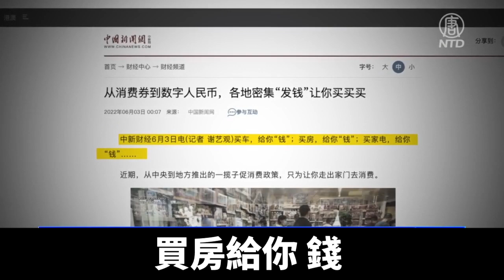中國各地鼓勵「買買買」 民眾：沒錢消費｜時代潮流｜20220606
中共總理李克強，早前召開10萬官員參與的大會，要求「穩經濟」，隨後中共從中央到地方推出一攬子政策，鼓勵民眾消費。但受到當局防疫管控的影響，民眾的收入大幅下降，無法為政策買單。

中新網6月3日報導，第一季度，中國消費支出對經濟成長的貢獻率達69.4%，成為經濟成長第一拉動力。但在防疫封控下，消費大幅下降。統計局的數據顯示，4月份消費總額同比下降了11.1%。

為了促消費，振興經濟，5月23日，李克強召開會議提出33項「穩經濟」措施；25日，又召集10萬官員開會，督促「穩住經濟大盤」；26日，國務院督查組出現在10多省份，以推動落實相關政策。

5月31日，中共國務院再印發通知，要求推動《穩住經濟的一攬子政策措施》。同時各地密集發放消費券、數字幣紅包等。中新網宣稱，買車給你「錢」；買房給你「錢」；買家電給你「錢」。

但不少民眾說，沒看到錢，也沒看到消費券，即使發那些東西，也沒錢去消費。

山東威海市民徐先生：「現在老百姓掙不到錢，再搞什麼毫無意義了，好幾百萬人失業，你搞什麼經濟。反正我肯定不會去買，我也不會去消費，我就是能苟且活著就行。」

上海市民程先生：「它一次次的承諾沒有兌現，老百姓現在有些灰心喪氣了。現在它這個措施出來，我估計根本達不到它的預期設想，因為它沒有實質性的東西，就是點綴一點意思意思，根本勾不起老百姓熱情。」

大陸媒體人黃金秋說，防疫政策把老百姓的口袋都掏空了，消費不起。

大陸媒體人黃金秋：「老百姓特別是疫情期間，隔離費用、核酸檢測費用、各種各樣的額外成本，都讓老百姓承擔。現在天天測核酸便宜了也是自己出錢。說句不好聽的，老百姓水果都吃不起。你現在搞得老百姓沒錢消費了，還在那裡講提升經濟。」

黃金秋說，各地防疫政策這麼嚴酷，不解決防疫政策問題，而想要靠刺激消費提升經濟，根本是隔靴搔癢。